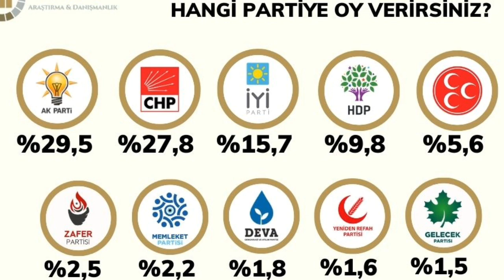ÜNLÜ ŞİRKET SON ANKET SEÇİM SONUCU MİLLET CUMHUR İTTİFAKI CUMHURBAŞKANI MHP AKP İYİ CHP